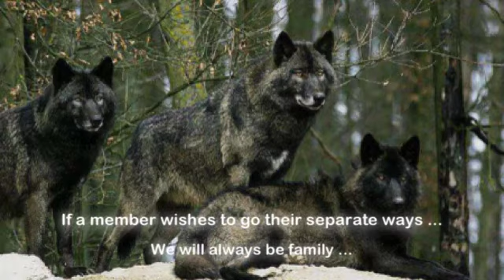Aura Sky Pack - Introduction ( read description )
Hello everyone , if you would like to join the Aura Sky Pack ...

Follow these steps and put your replies in the comment section below :3

*Instructions to Join :*
• Name and Gender of your wolf
• Age of your wolf
• Description of your wolf ( fur color , eye color, etc. )
• What rank you would like to be
• What Powers or abilities you would like to have ( choose from Elemental , Demonic , and Angelic powers and abilities. )
• What is the personality of your wolf

*Rules :*
• no bullying
• members that are higher than you should be treated with respect
• if you join the Aura Sky Pack RP plz do not swear
• plz try not to make any crazy colored wolves

I look forward to all new members :3

Howls to my pack !
Love , Apollo :3